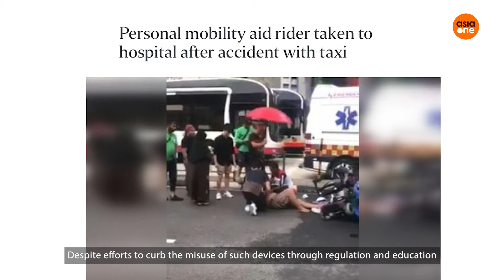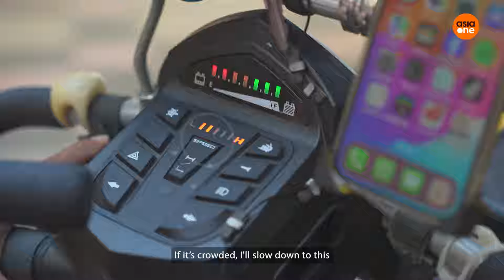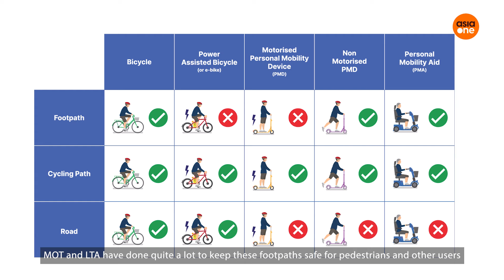How safe do you feel on public footpaths? | What The Fuss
Since the Active Mobility Act came into force in 2018, off-road accidents involving active mobility devices have fallen by 70 per cent from 2019 to 2022. Come 2025, tighter restrictions will be placed on the usage of personal mobility aids (PMAs) to curb misuse by able-bodied people.
Should there be more regulations for PMAs? And do you feel safe on our shared footpaths? We asked Singaporeans what they thought.